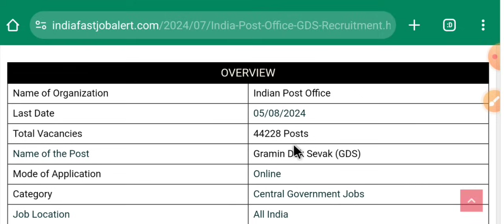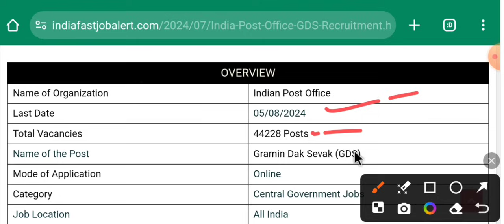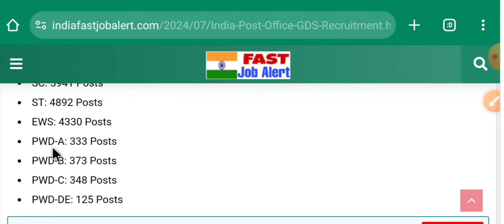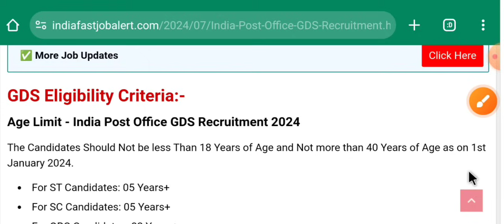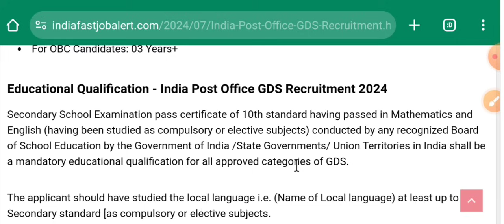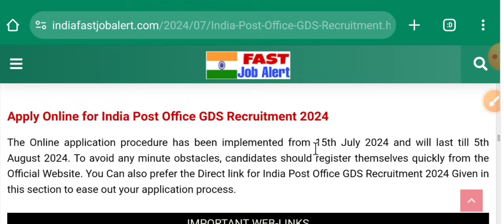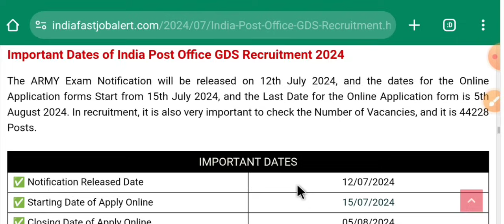Post Office- na kam nakataha Vacancy 44228😱 Apply kabo Sc St free|| India' post office Gds new 2024